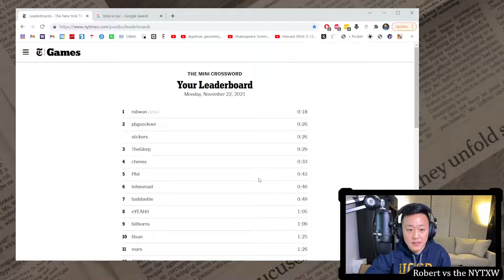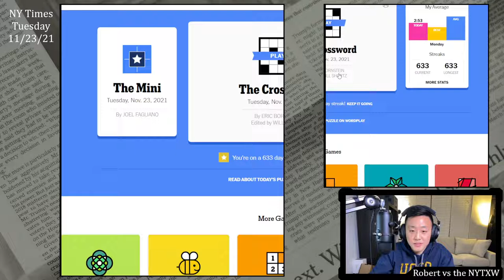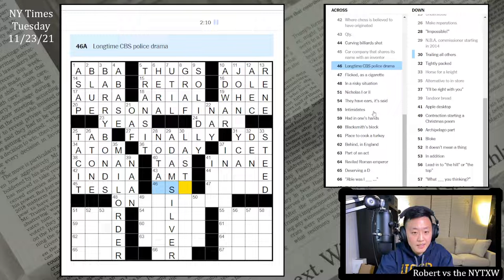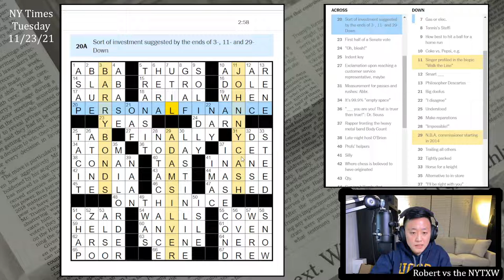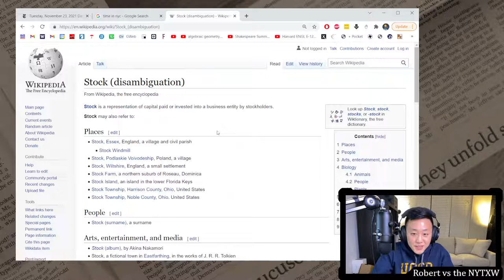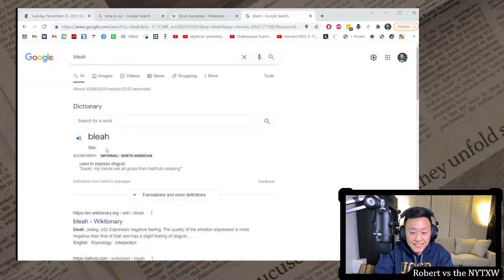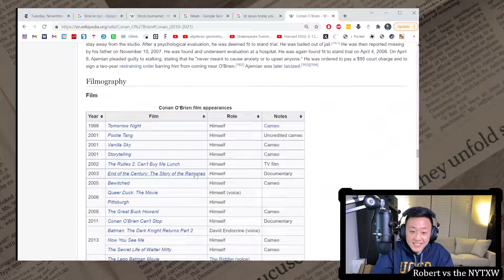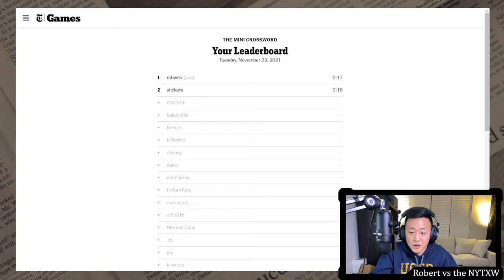Nitpicking the theme [0:17/2:58] || Tue 11/23/21 New York Times Crossword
0:00 - Intro
1:33 - Mini puzzle
2:43 - Daily puzzle (by Eric Bornstein)
5:41 - Commentary

I like the basic idea here, and the theme is applied consistently with three people as the themers with PERSONALFINANCE related last names. I didn't like the revealer placed near the top, and also I'm not sure that ADAMSILVER is as famous as BARRYBONDS or JOHNNYCASH. Also, SILVER seems out of place in one's portfolio... it really feels like we're missing someone named STOCK. Of course, a Wikipedia search reveals that there don't seem to be any Tuesday-level-famous people with the surname STOCK or STOCKS.

The fill is solid enough. Oh yeah, also I don't think CONAN is currently a late-night host anymore. But probably was when this puzzle was constructed and submitted. I always find left-right symmetric grids to be visually striking. I think they're tough to construct, and that probably necessitated the high placement of the revealer. I think it's a nice idea, but I have my nitpicks.

17s on the Mini and 2m58s on the daily puzzle. (Weekly running total: 6m51s)